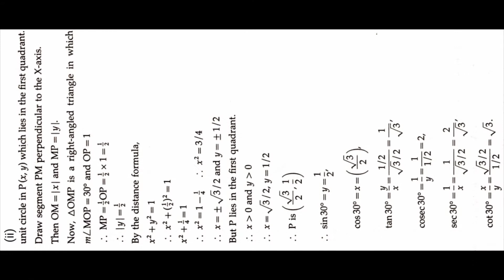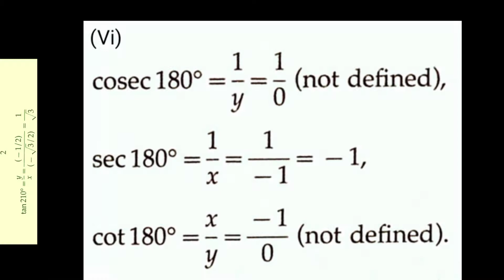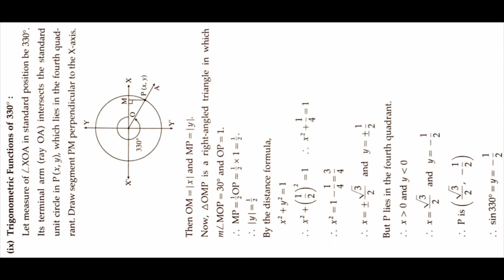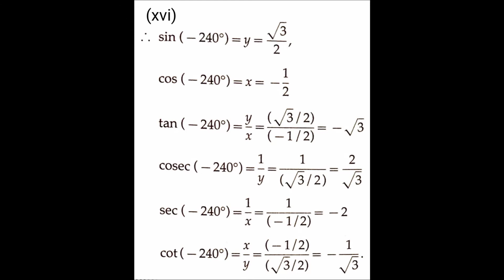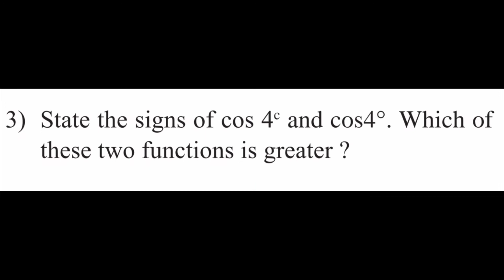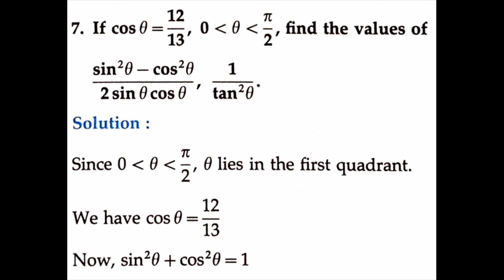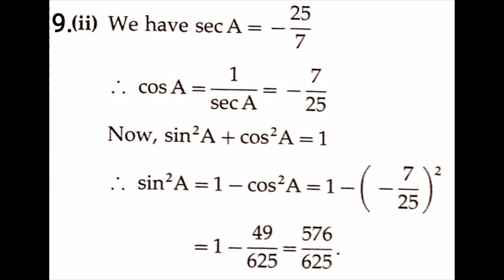Trigonometry Class 11 Exercise 2.1